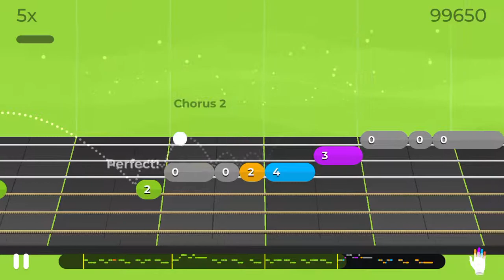Yousician | John Barleycorn (Melody)